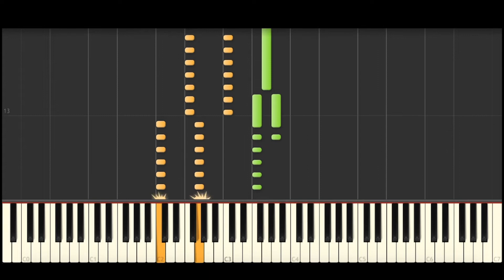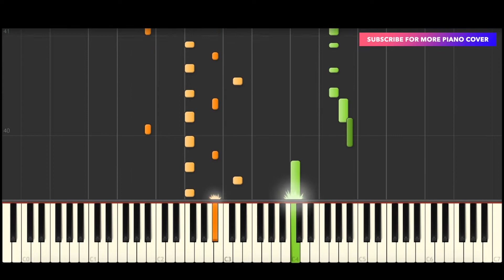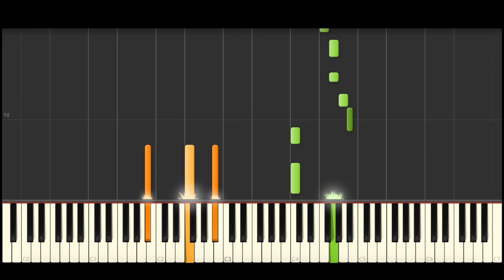Lauv - Stranger (BEST PIANO TUTORIAL & COVER)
Piano Cover & Piano Tutorial of 'Stranger' by Lauv.